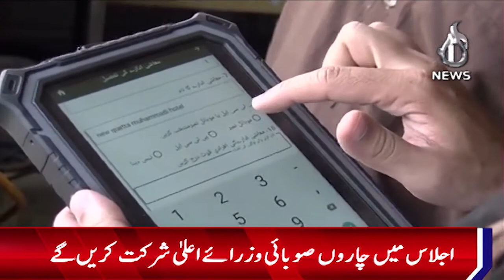Council of Common Interests meeting is decided to convey on 25 July - Aaj News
Council of Common Interests meeting is decided to convey on 25 July - 18 July 2023 - Aaj News

Spot Light With Munizae Jahangir:
shorturl.at/gwFU6